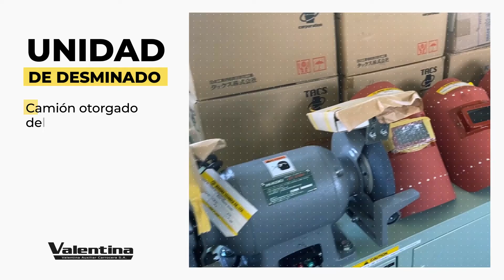🚛 Unidad de desminado humanitario I Carro taller 🚚🟡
Carro taller Hino 500. Camión especializado para el mantenimiento de los robot que realizan el desminado humanitario en el territorio nacional.

Proyecto con el sello de calidad Carrocerias Valentina.